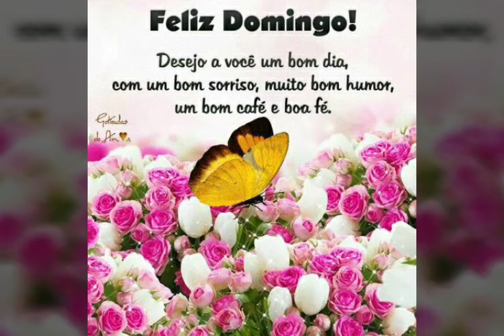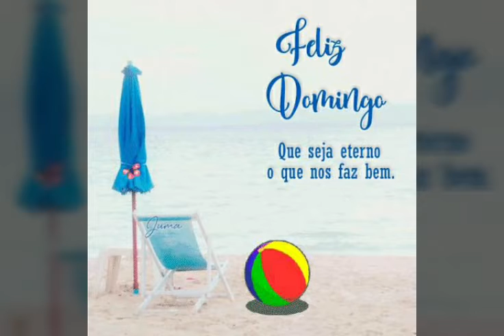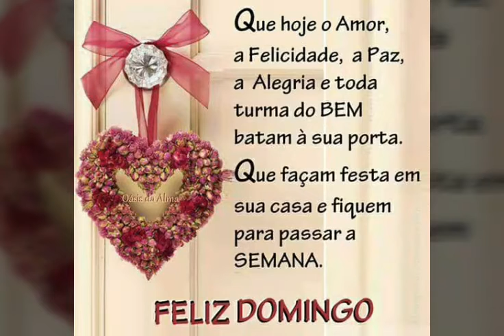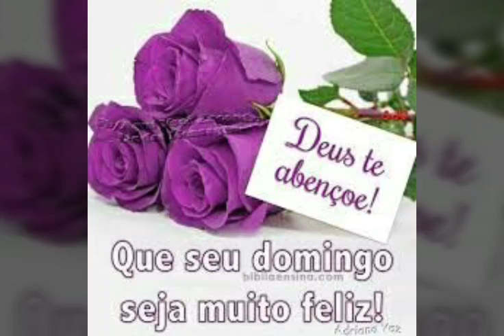mensagem de boa tarde de domingo 🥰